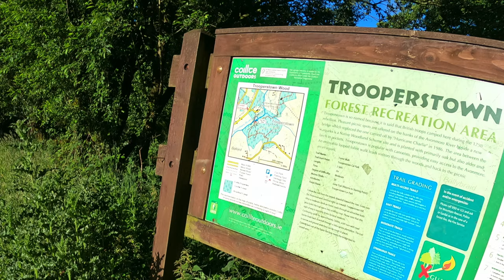Cape Wrath Ultra - Lessons Learned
Having recently completed the 8 Day, 400km, Cape Wrath Ultra in 3rd position, and before moving on to my next adventure, here is some advice I would like to offer to anyone considering putting The Cape Wrath on their race calendar. which by the way I would highly recommend.